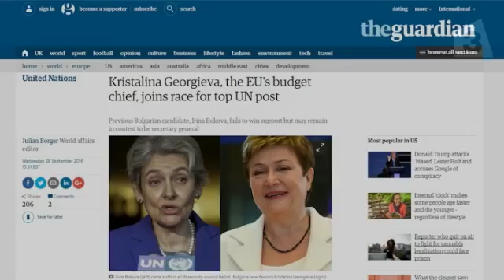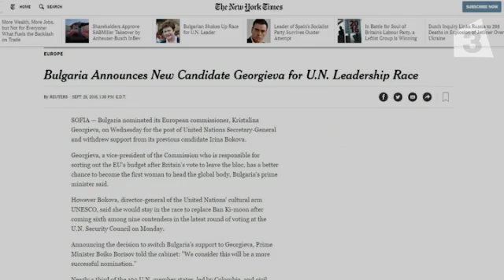Кристалина Георгиева официално е 13-ят кандидат за ООН